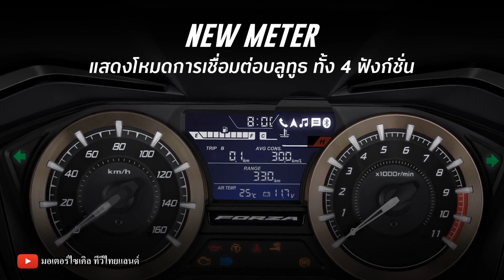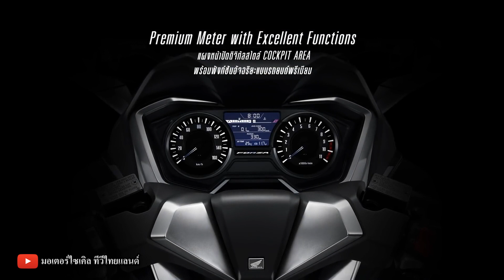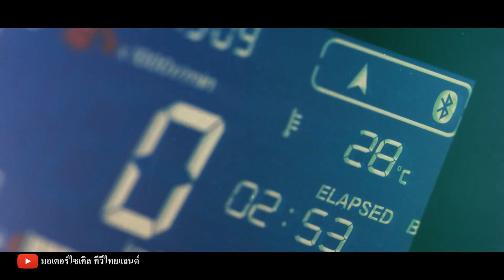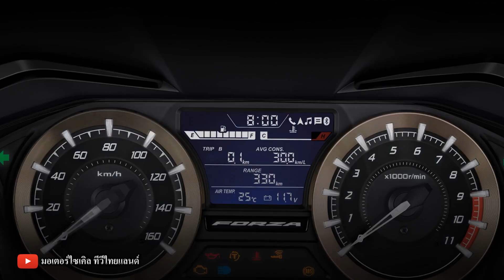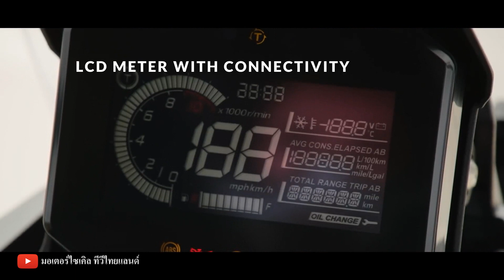สุดฮอต Forza350 ขาดหนัก ADV350 เทียบ Forza350 รุ่นไหนเร็วกว่า ! Honda ปรับแผน 2565